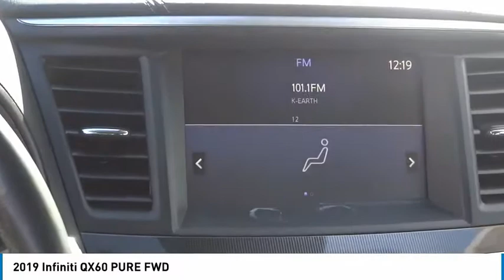2019 INFINITI QX60 RH5551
2019 INFINITI QX60 PURE FWD

16751 Beach Blvd.

2019 INFINITI QX60 Graphite Shadow CVT 3.5L V6 ***BLUETOOTH WIRELESS / HANDS FREE***, ***MOONROOF / SUINROOF***, ***BACK UP CAMERA***, ***HEATED FRONT SEATS***, *** 3RD ROW SEATS***, ***POWER DRIVER SEAT***, ***PUSH BUTTON IGNITION***. 20/27 City/Highway MPG CARFAX One-Owner. Clean CARFAX. This Vehicle is Located at: Huntington Beach Hyundai; 16751 Beach Blvd, Huntington Beach CA 92647. Dealer Installed accessories are optional and may be purchased for an additional charge.All prices subject to government fees and taxes, any finance charges, any dealer document preparation charge, and any emission testing charge.While we make every effort to ensure the data listed here is correct, there may be instances where some of the factory rebates, incentives, options or vehicle features may be listed incorrectly as we get data from multiple data sources. PLEASE MAKE SURE to confirm the details of this vehicle (such as what factory rebates you may or may not qualify for) with the dealer to ensure its accuracy. Dealer cannot be held liable for data that is listed incorrectly.